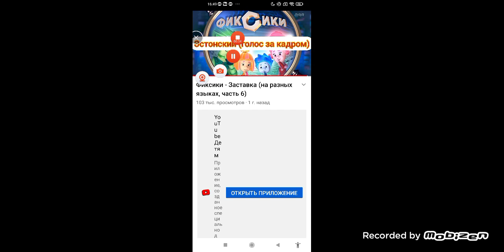Фикики на разных языках